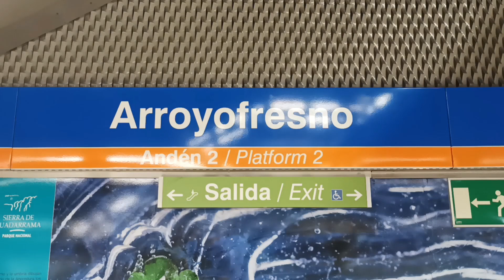MiniVlog: Estación de Arroyofresno (Metro de Madrid: L7) (S9000)